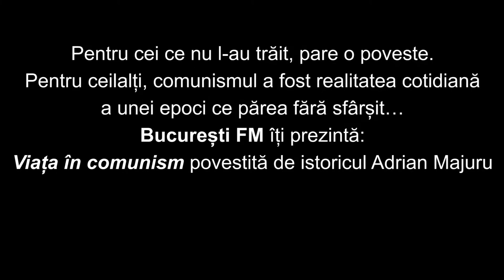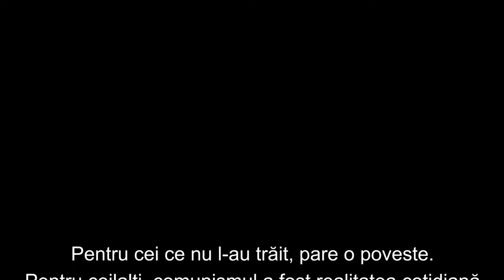Viața în comunism - Episodul 4 - Divertisment, film, teatru si cenzură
Spectacolele de teatru, filmele, muzica, spectacolele de revistă reprezentau momente de respiro pentru românii sufocați de cenzură. Apariția programului estival Radio Vacanța, dezvoltarea stațiunilor, reprezentațiile trupelor de teatru românești și străine, au făcut  din litoral o destinație de vacanță preferată.
Pentru cei ce nu l-au trăit, pare o poveste. Pentru ceilalți, comunismul a fost realitatea cotidiană a unei epoci ce părea fără sfârșit.

La 32 de ani de la căderea comunismului, 63% dintre români cred că atunci era mai bine ca acum. Este cel mai mare procent din ultimii ani și arată tendința clară de revalorizare a unui regim până mai ieri de ”tristă amintire”.

Rezultatele sondajului realizat de INSCOP sunt îngrijorătoare: 30% din tinerii până în 30 de ani, care știu despre comunism doar din poveștile părinților, cred că atunci era mai bine și 44,5% dintre români consideră că regimul comunist a fost un lucru bun pentru România.

Comunismul nu e o poveste, este realitatea în care au trăit bunicii, părinții noștri și mulți dintre noi. Este realitatea pe care trebuie s-o cunoască cei care s-au născut în libertate și care, luați la trântă de viață, cred că atunci era mai bine.

București FM îți spune cum era atunci, în serialul Viața în comunism povestită de istoricul Adrian Majuru, în 9 episoade video pe canalele București FM (Youtube, si pe pagina de Facebook BucurestiFM).

Urmareste povestile spuse de Adrian Majuru, Irina Margareta Nistor, Titus Andrei si Andrei Voiculescu!